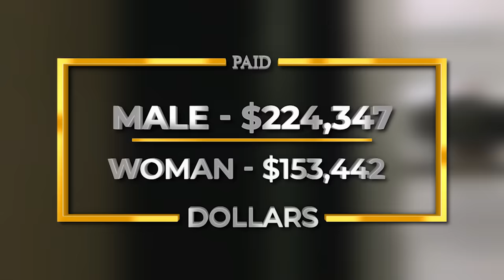15 Sad Realities of Being A Professional Ballet Dancer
What does it take to be a Professional Ballerina? These stories will reveal the sad truth about being a Ballet Dancer.

Being a ballet dancer may look glamorous, but the reality is often anything but. There are some dark secrets professional ballerinas do their best to keep hidden and there are some strict rules they’re expected to follow if they want to make it to the top. Everyone knows these performers need special shoes, but you might be surprised how much they cost and how many of them they go through. It’s a huge time commitment so some dancers opt for private boarding schools. It’s an expensive art, made worse by a gender pay gap and a meager average salary. To make matters worse, most are forced into an early retirement because of foot problems or other serious issues regarding their physical and mental health. Many performers suffer from eating disorders at surprisingly young ages and an emphasis on perfection can lead to severe depression. Inside the life of a pro ballet dancer is incredibly challenging, but many can’t imagine living any other way because they’re so passionate about their profession. Most have been involved in the lifestyle since they were children and the art is all they know.

What do you think about the trials and tribulations these talented performers face over the course of their careers? Do you think they’re necessary to master this incredible artform or do they go way too far?